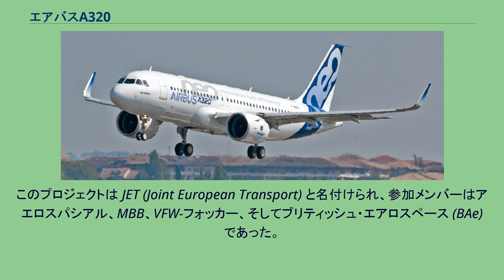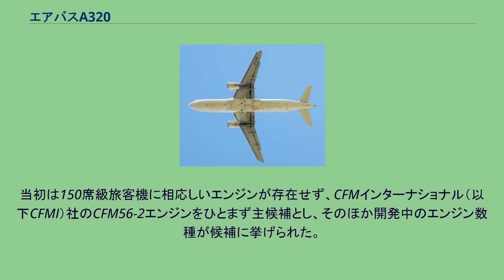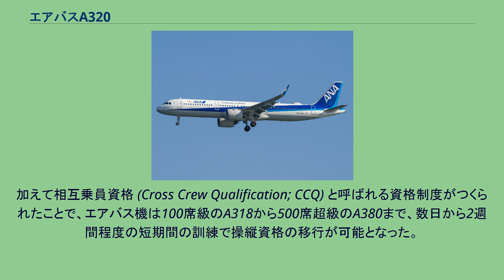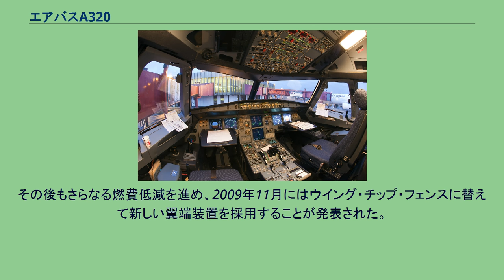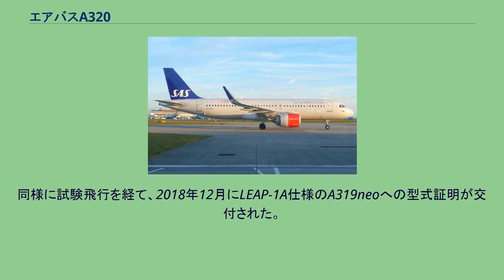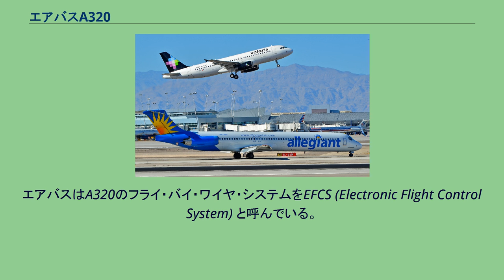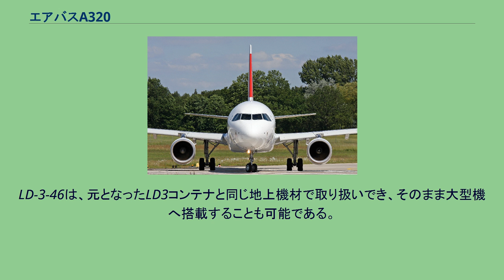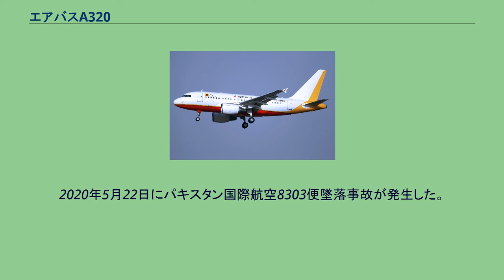エアバスA320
エアバスA320 ジェットスターのエアバスA320-200を上方から見る エアバスA320 (Airbus A320) は、欧州のエアバス社が開発・製造している単通路の双発ジェット旅客機である。
A320を基本型として、長胴型のエアバスA321および短胴型のエアバスA319とエアバスA318が開発され、エアバスA320ファミリーを構成している。
A320ファミリーは二世代に分けることができ、当初型はA320ceoファミリー、エンジンを刷新した第二世代はA320neoファミリーと呼ばれる。
A320ceoは1988年にエールフランスにより、A320neoは2016年にルフトハンザ・ドイツ航空によりそれぞれ初就航した。
A320は旅客機として世界で初めてデジタル式フライ・バイ・ワイヤ操縦システムやサイドスティックを採用し、エアバス機の新時代を切り開いた。
米国メーカーの単通路機と世界で競合しながらシェアを拡大し、エアバスを二大航空機メーカーの一角に押し上げた。
A320は低翼配置の主翼下に左右1発ずつターボファンエンジンを装備し、尾翼は低翼配置、降着装置は前輪配置である。
全長は37.57メートル、全高は11.76メートル、全幅は最大で35.80メートルである。
最大離陸重量は66トンから77トンで最大巡航速度はマッハ0.82である。
2018年末までの総納入数は、A320単体で5,213機、A320ファミリー全体で8,525機である。
2019年10月現在、A320ファミリーの関係した機体損失事故および事件は、航空事故が30件、テロ等の事件が7件、その他駐機中の火災等によるものが7件発生している。
30件の事故により951人、7件の事件により441人、1件のハイジャックにより犯人が死亡している。
A320単体では、航空事故は25件、テロ等の事件が5件、その他駐機中の火災等によるものが6件である。
11件の事故により計816人、2件の事件により計216人死亡しているほか、ハイジャック1件で犯人1人が死亡している。
以下、本項ではジェット旅客機については、一部社名を省略して英数字のみで表記する。
例えば「エアバスA300」であれば「A300」、「ボーイング737」であれば「737」、「ダグラスDC-9」はDC-9とする。
米国の航空機メーカーに対抗するため、欧州の航空機メーカーは1970年12月に企業連合「エアバス・インダストリー」（以下、エアバス）を設立し、世界初の双通路（ワイドボディ）双発ジェット旅客機となるA300を開発した。
A300は1972年10月に初飛行し、1974年5月に路線就航を開始した。
続けて1980年代前半にかけてエアバスは、A300の発展型となるA310やA300-600を開発した。
A310やA300-600は、いわゆるグラスコックピットを採用するとともにシステムにコンピュータを導入して自動化することで、操縦士2人のみで運航可能なワイドボディ機の先駆けとなった。
こうしてエアバスは一定の成功を収めたものの、既に米国のボーイングやマクドネル・ダグラスは、単通路機（ナローボディ機）からワイドボディの長距離機まで圧倒的な製品群を展開していた。
これまで双発ワイドボディ機という独自路線で他社との競合を避けてきたエアバスだが、旅客機メーカーとしての確固たる地位を確立するためには、米国メーカーが独占する市場に参入して積極的にシェアを獲得する必要があった。
一方そのころ、単通路機市場では150席級の新型旅客機が求められつつあった。
727や737-200、DC-9、BAC 1-11、シュド・カラベルといった中近距離用の中小型機を更新する時期に差し掛かりつつあった。
それに加えて航空旅客需要が順調に伸びており、150席級の旅客機は今後20年で3,000機の需要があると見込まれた。
各国の航空機メーカーはこの市場を狙って熱心に新型機の研究を行った。
欧州のメーカー間でも単独あるいは共同事業での開発構想が複数立ち上がった。
また、米国の航空機メーカーはエアバス・コンソーシアムの切り崩しを図り、欧州の航空機メーカーに共同開発を持ちかけた。
米国メーカーによる切り崩し戦術の効果は限定的で、開発構想が実現することはなかった。
むしろ、米国に対抗する機会を逃すまいと欧州のメーカーは新たな共同開発プロジェクトを1977年に立ち上げた。
このプロジェクトは JET (Joint European Transport) と名...